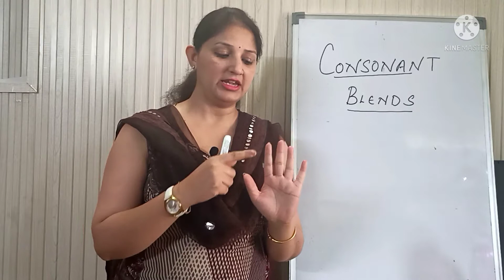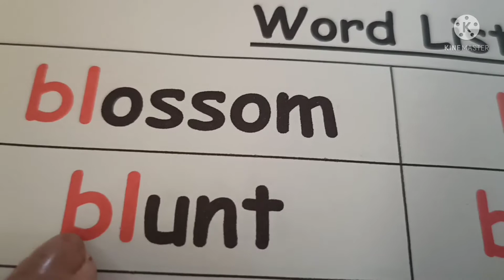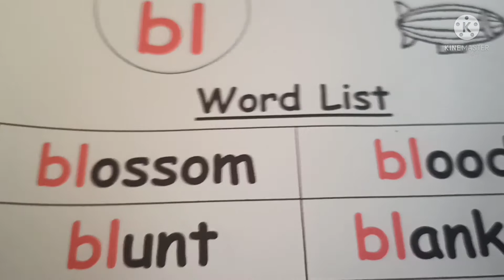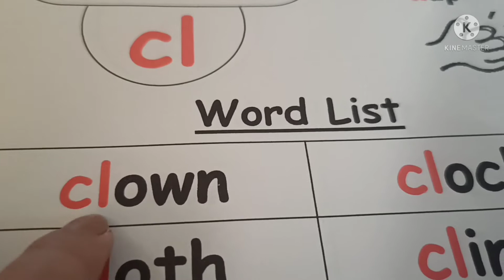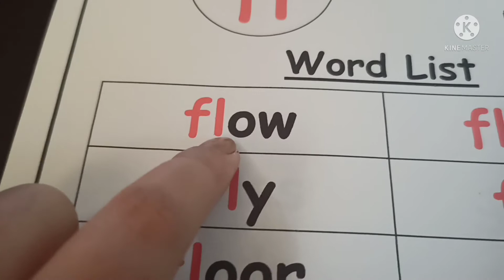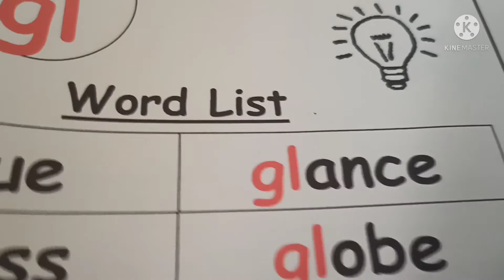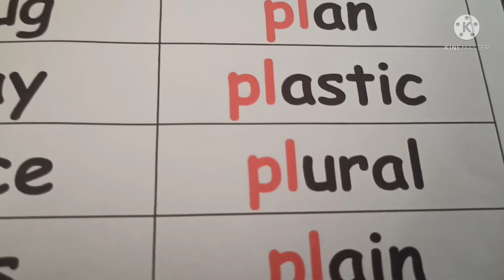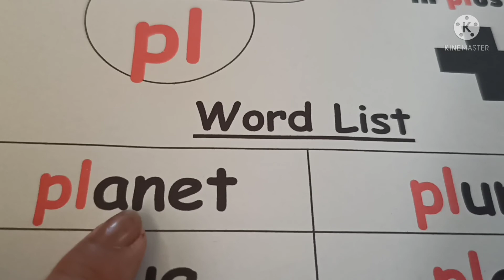Phonics L.4 / Consonant blends/ Blending words for kids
Learn Phonics in an easy way / Consonant blends / Improve Reading by learning Phonics